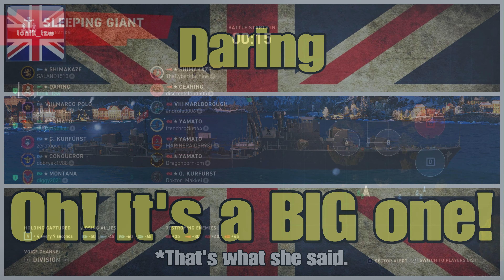Daring Base XP Record | Oh! its a BIG one! (That's what she said).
I didn't realise it at the time, but after checking WoWsBuilds, it turns out that this is a new Base XP record!  If we'd had a couple more ships and a little more time, we could maybe have had a damage record too, but I'll take what I can get!